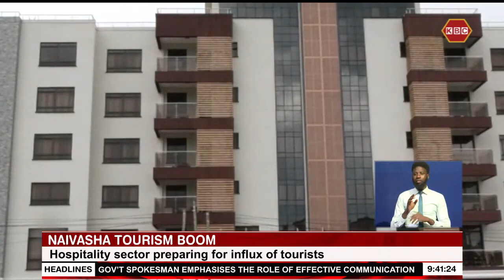Hospitality sector in Naivasha preparing for WRC tourists influx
Hotel business in Nakuru County is at peak with more than one hundred thousand visitors expected to flock to the fledgling County for the annual Safari Rally event. Already hotels are registering 90 percent bed occupancy as racing fans, organizers and government officials throng to the resort lake town of Naivasha. The growing profile of Naivasha as a meeting and conference destination is also attracting more players with Lemaiyan suit opening its doors to visitors ahead of the WRC Safari rally later this month.